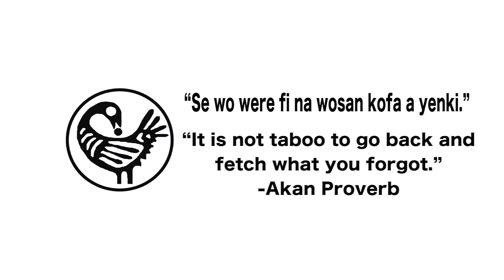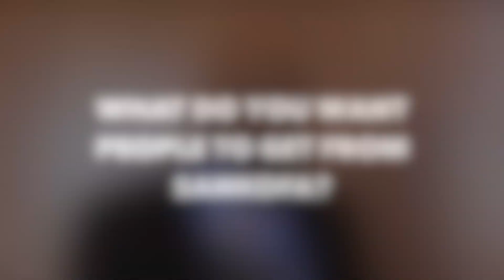Sankofa Institute for African American Pastoral Leadership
The Sankofa Institute for African American Pastoral Leadership is committed to developing and supporting pastoral leaders, men and women of all races and backgrounds, for the African American Christian community within the context of the universal Christian mission of proclaiming the Good News of Jesus Christ. The Institute aims to foster within Church leaders an understanding and appreciation of African Americans' contributions to the entirety of Christian faith, life, and witness in North America. The Sankofa Institute will provide opportunities for the intellectual, professional, and inspirational development of transformational leadership within the African American community, offered through classes, lectures, symposia, worship, leadership workshops, internships and practical field education, as well as social outreach and cultural celebrations. Those leaders who enter the Institute as an avenue for completing a degree program at OST will find integrated into the curriculum critical methodological approaches from the African American Christian tradition as well as theological reflection and social witness experiences that flow from that tradition. To learn more about the Sankofa Institute, please